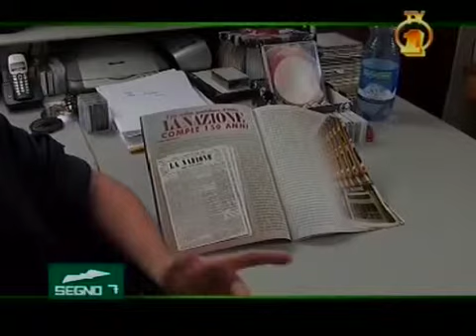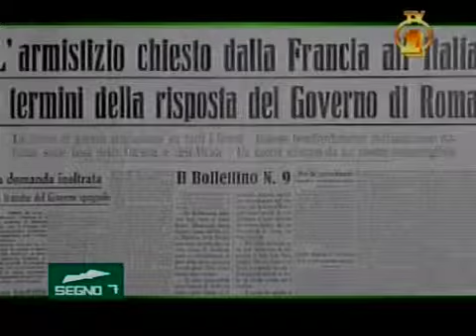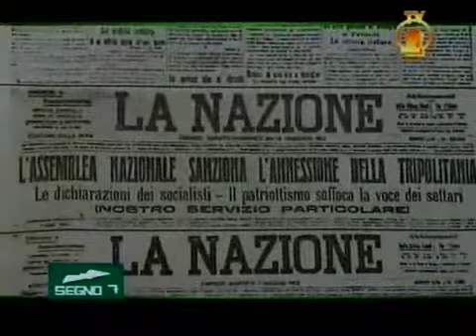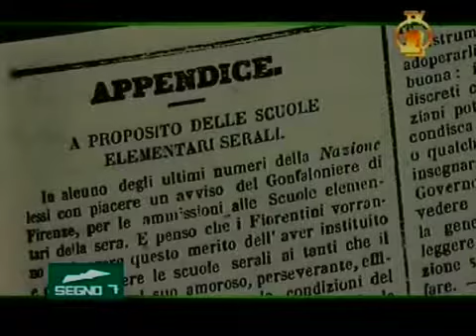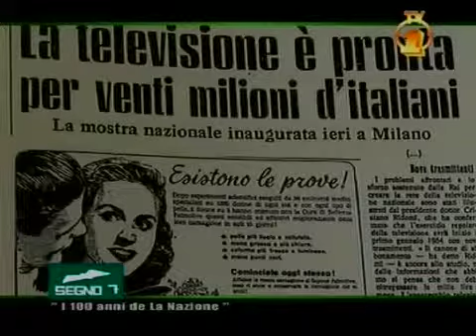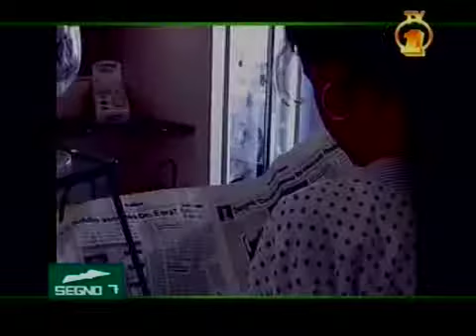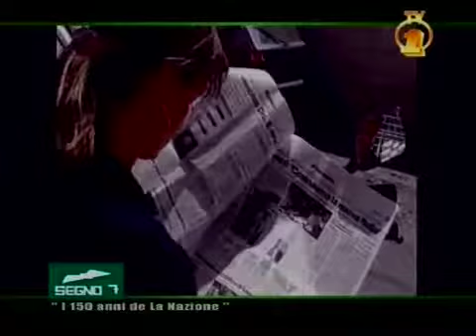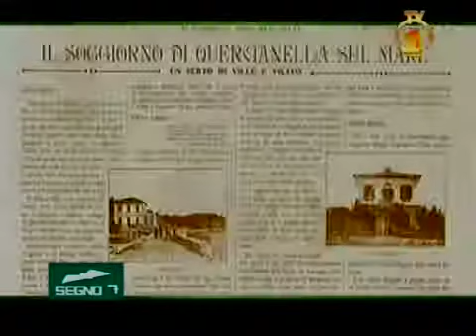Segno 7 05° Puntata i 150° anni de la Nazione 04 Novembre 2009